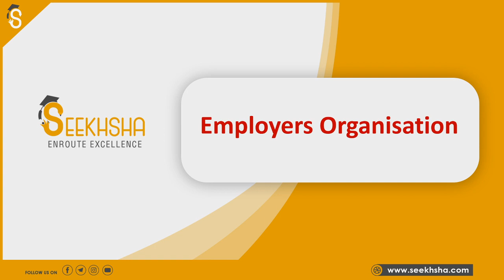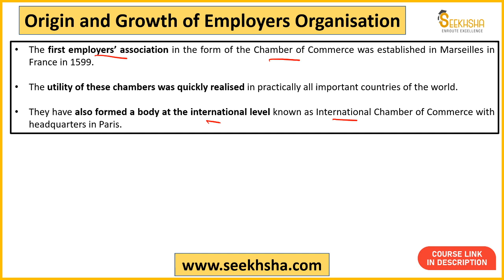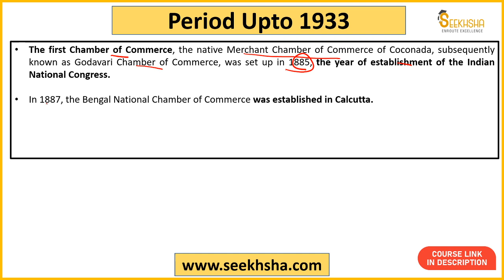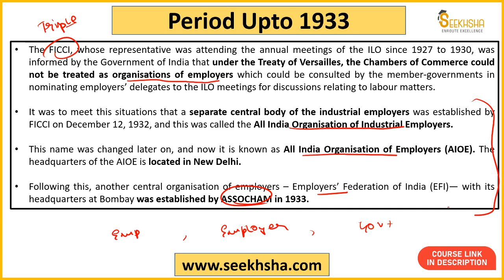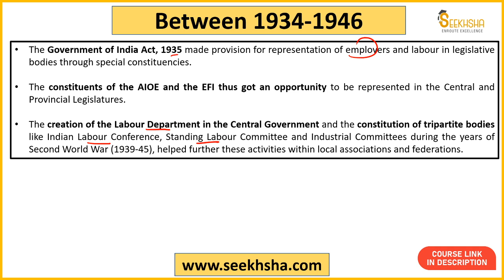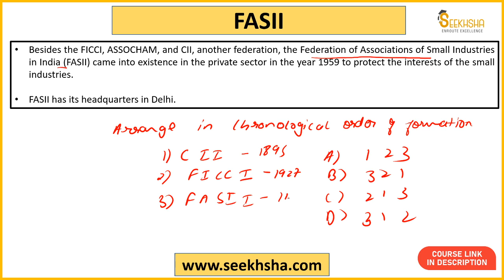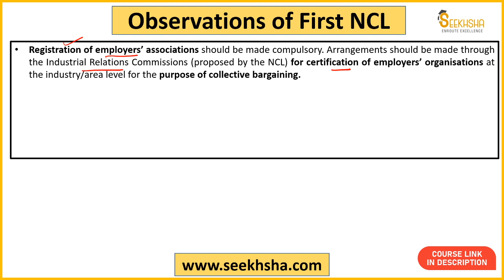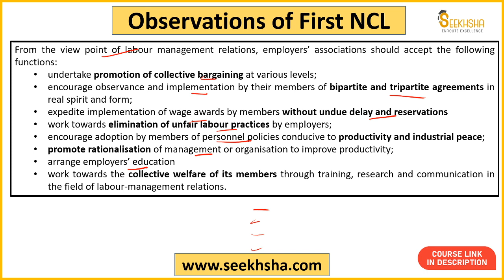Lecture 14 - Employers Organization apfc upscapfc upscepfo @SEEKHSHA​